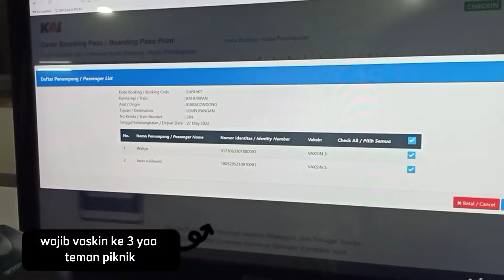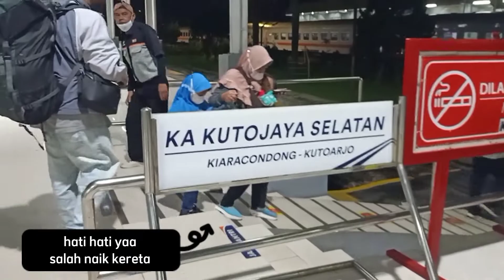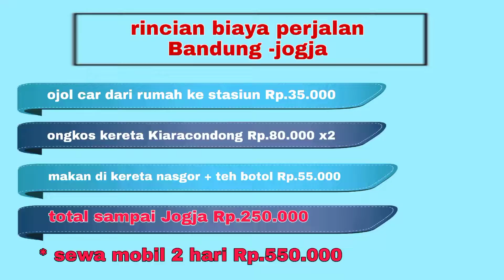Bandung ke Yogyakarta | Naik Kereta Api dari Stasiun Kiaracondong ke Stasiun Lempuyangan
Bandung yogyakarta, perjalanan kereta api kita mulai dari stasiun kiaracondong kota bandung menuju stasiun lempuyangan kota yogyakarta, dengan naik kereta api kahuripan pada hari jum'at malam jam 23:10 sampai yogyakarta jam 07:20 hari sabtu. Tiket kereta api kahuripan bandung yogyakarta yaitu Rp. 80.000/ orang.

Rental Mobil di Yogyakarta :
CV.ragil trans jaya mandiri
Rental mobil nya harga murah, terjangkau, mobilnya bersih, nyaman, bisa antar dan jemput mobilnya sesuai penyewa.